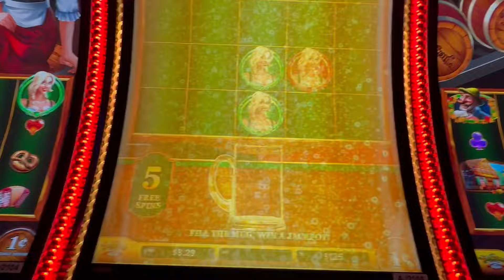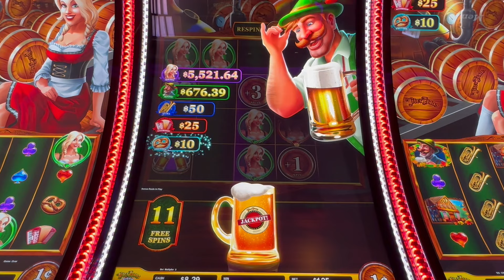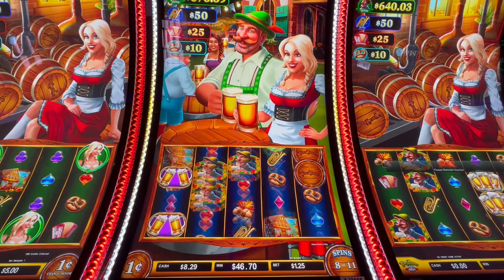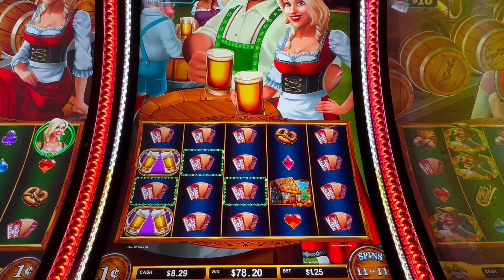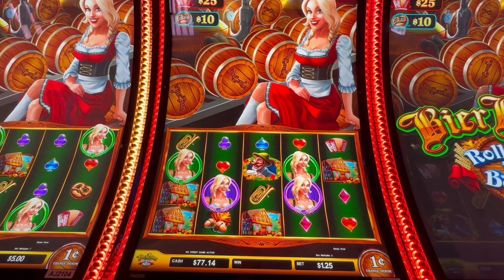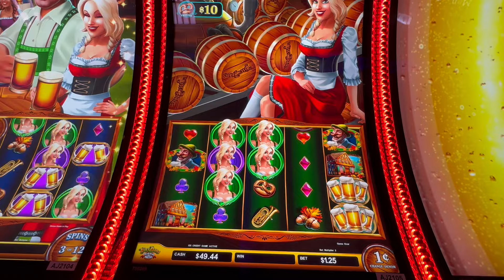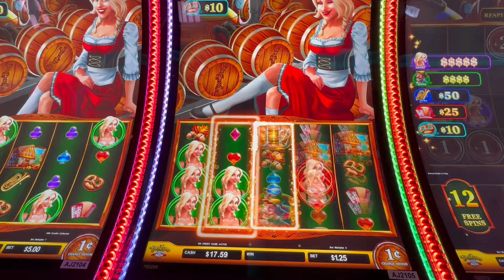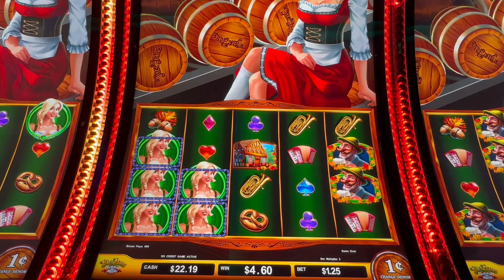NEW!! BIER HAUS ROLL OUT THE BARREL Slot Machine BONUS!!! FREE SPINS on - 1c SG - Heidi WILD MUGS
BIER HAUS ROLL OUT THE BARREL - LIVE PLAY , Jackpot reach,
Respin,  Free Games 1c SG Slots in Yaamava Casino, Ca